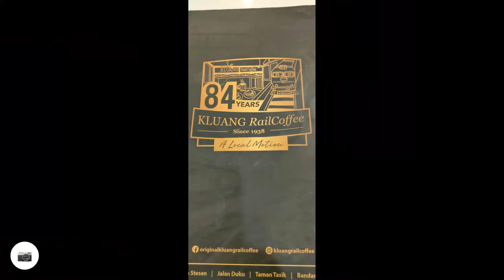Off to Kluang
A trip to send off our daughter to KV Kluang with some detour and having fun along the way.